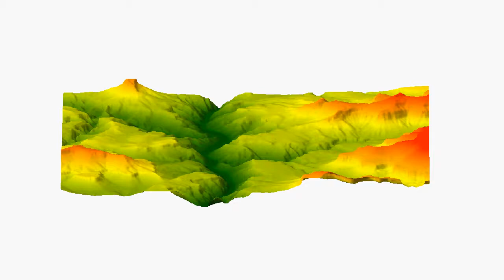Animated 3D Video Depicting A Portion of Grand Canyon Area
This is a 3D video depicting a portion of Grand Canyon Area carved by the Colorado river in Arizona, USA. Views from camera angles.
Acknowledgment: USGS, National Agricultural Information Program,